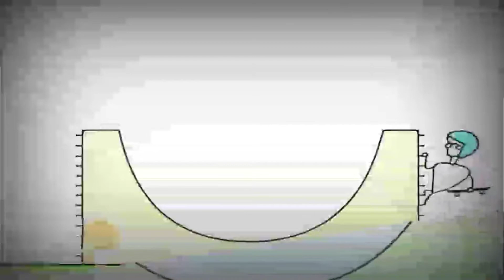Untitled 207 1920x1080 4,27Mbps 2018 11 18 15 45 04